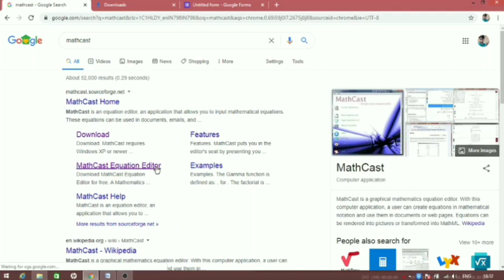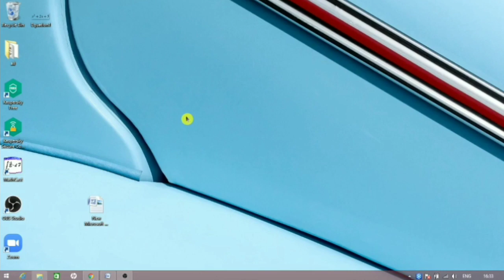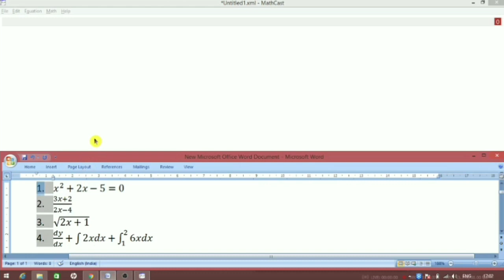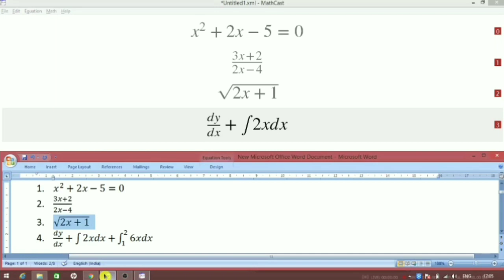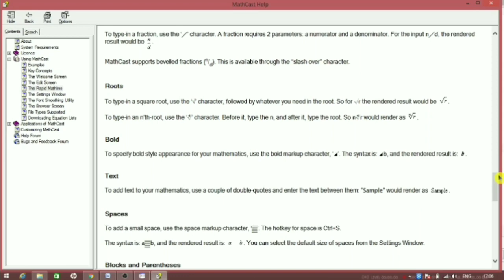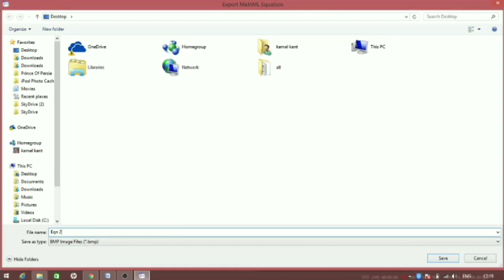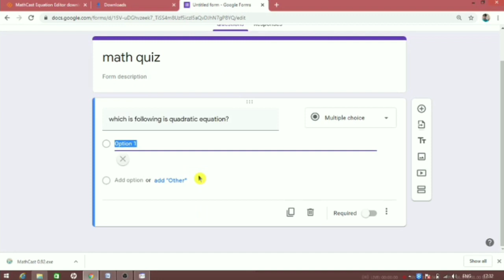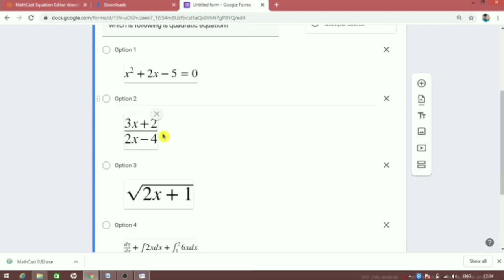How to add/insert Math Equations/Symbol/Numericals in Google docs || MathCast | Gmath. ( TUTORIAL)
Here you can learn how one can add or insert
Math equations in his/her google form using MathCast..

HOW TO USE MATHCAST

Watch Our Previous Vedioes

BEST SHORT TRICK

Short Trick - Find Square of any 2 digit No.

 Short Trick - Find Square of 3 DIGIT No.

Short Trick - Trigonometric Table

Fastest Short TRICK to find PERCENTAGE